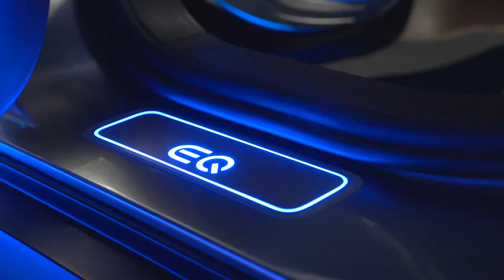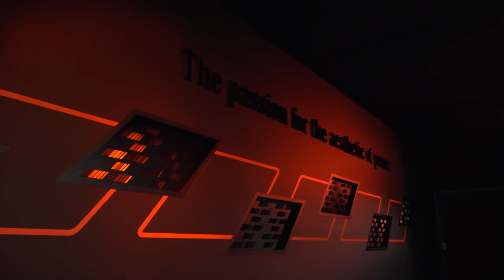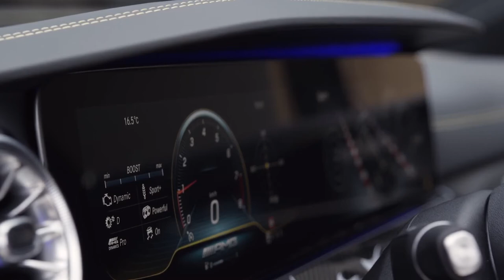Mercedes-AMG GT 4 Door Details